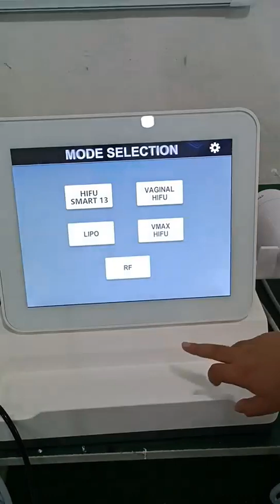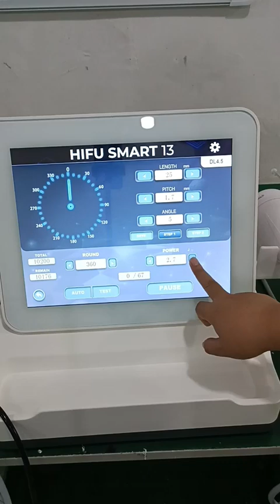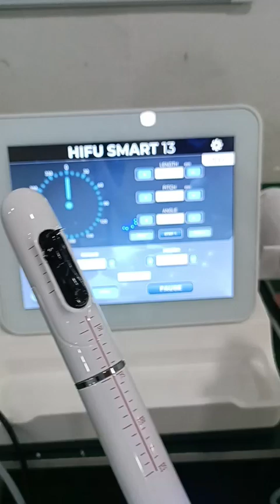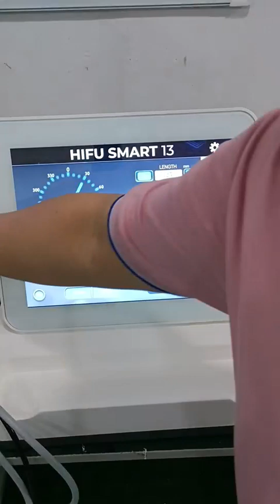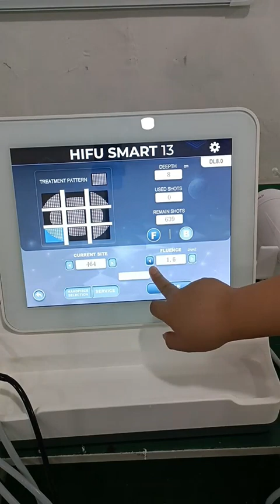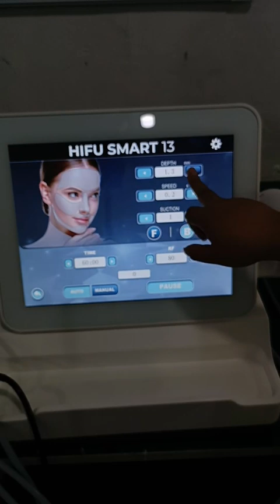HIFU MACHINE 5IN1 TESTING VIDEO